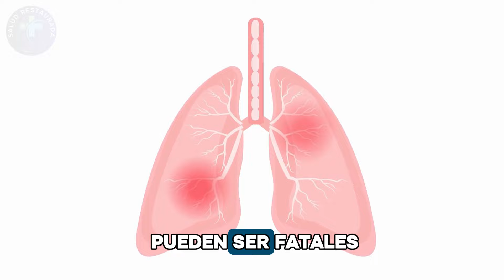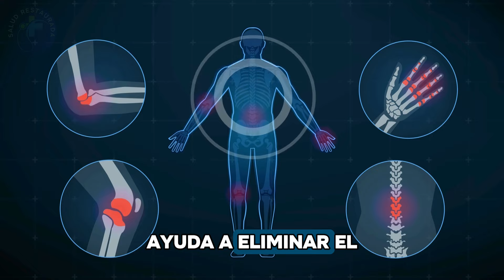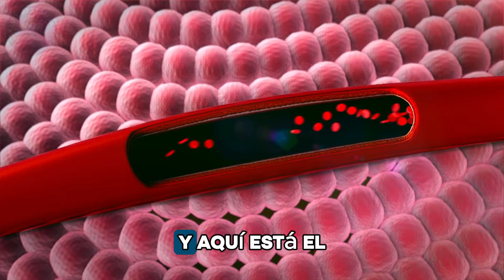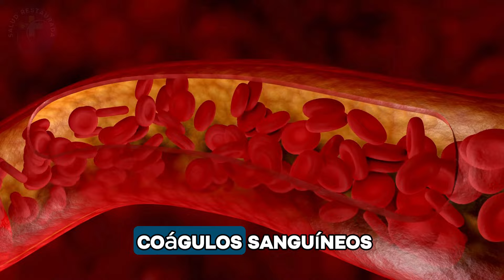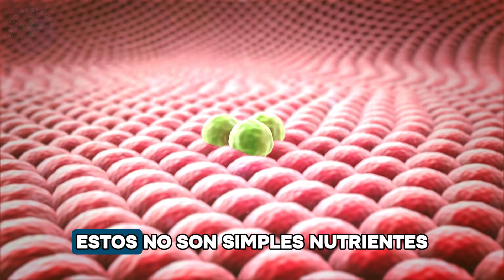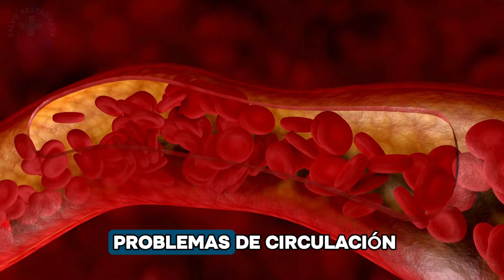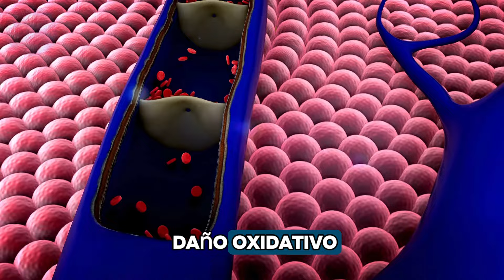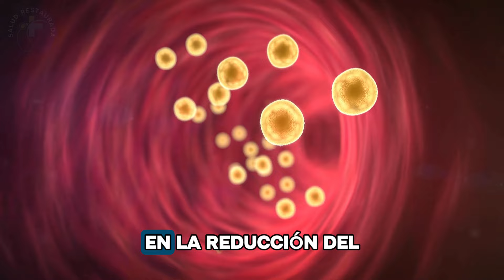7 Alimentos que Desbloquean EL FLUJO DE SANGRE EN LAS PIERNAS Y PIES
Descubre estos fabulosos 7 alimentos que harán que la sangre circule de forma excelente en tus piernas y pies